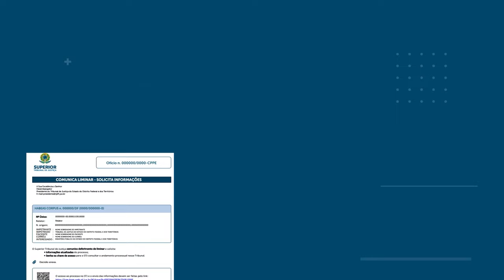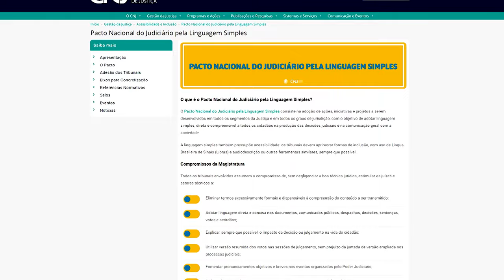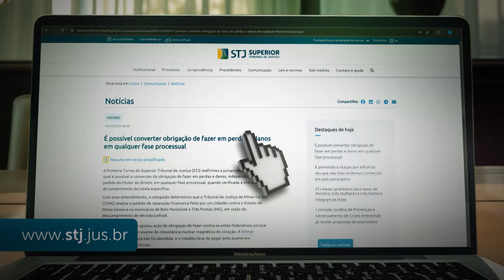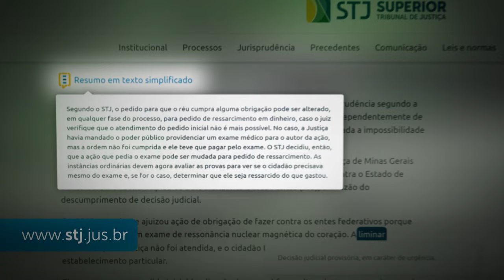Selo Linguagem Simples reconhece empenho do STJ por uma comunicação mais eficiente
Em cerimônia realizada no Supremo Tribunal Federal (STF) na noite desta quarta-feira (16), o Superior Tribunal de Justiça (STJ) recebeu o Selo Linguagem Simples, reconhecimento do Conselho Nacional de Justiça (CNJ) aos esforços dos órgãos do Poder Judiciário para implementar uma linguagem mais compreensível em seus documentos e sua comunicação com a sociedade. O STJ foi o único tribunal superior a receber o selo neste primeiro ano da certificação.
O selo surgiu como resultado do Pacto Nacional do Judiciário pela Linguagem Simples, no qual os tribunais assumiram o compromisso de melhorar a comunicação com os cidadãos, inclusive ampliando as formas de acessibilidade.